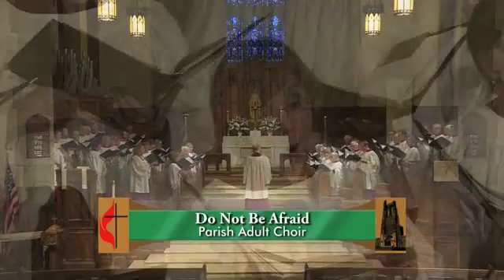October 16, 2016 - Rejoice! Worship with Church Street (Broadcasted Locally)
Rev. Nicole Krewson